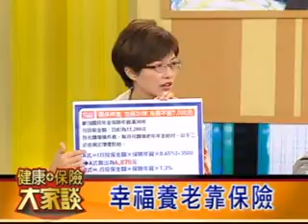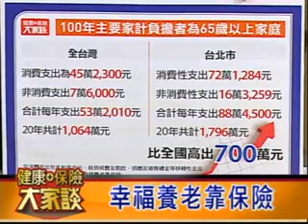健康保險大家談916集3-幸福養老靠保險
現代保險雜誌製作「健康保險大家談」電視節目，邀請宏泰人壽南區專案經理李華堂、現代保險教育事務基金會保險消費者服務中心資深顧問陳富琴、現代保險健康理財雜誌編輯鄭慧菁和大家談談，月領22K的青年如何準備退休金？屆臨退休者又該如何籌措養老金？保險可以提供哪些幫助？